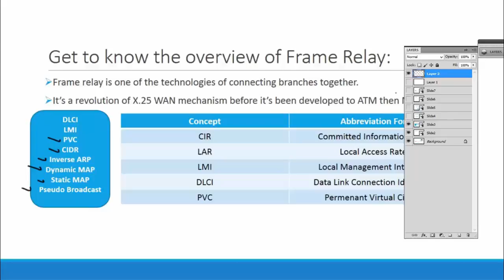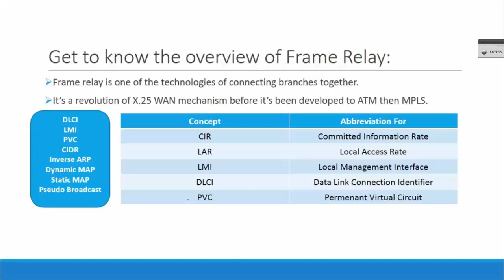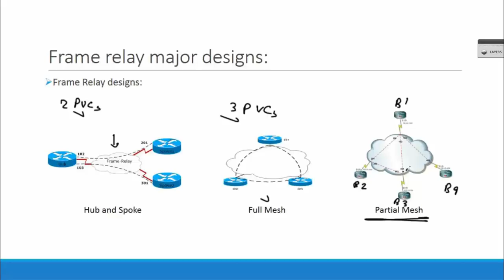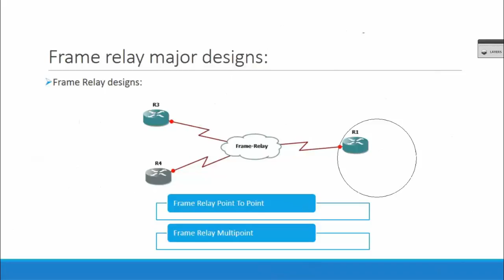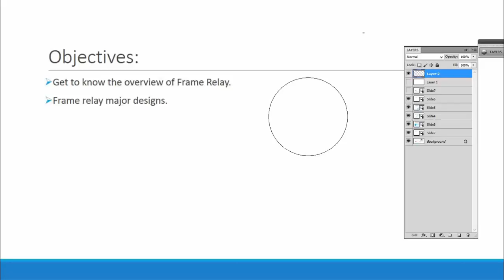82-WAN Technologies: Frame Relay Overview